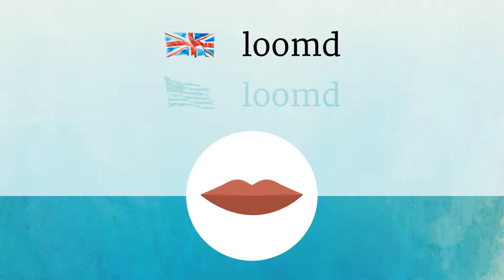LOOMED pronunciation • How to pronounce LOOMED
How to say Loomed in British English and American English?